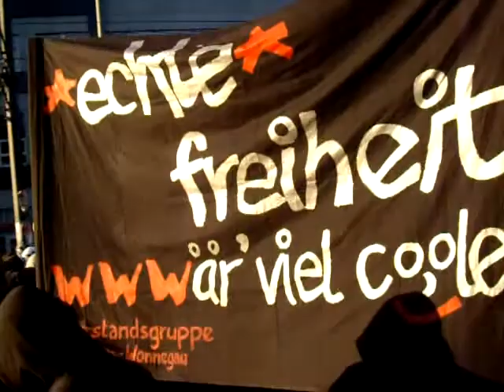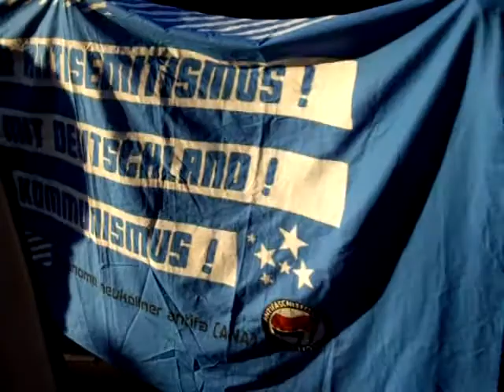Leftists protest West Germany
May 23, 2009 -- Leftist protesters in Berlin during the celebration of 60 years of the Federal Republic of Germany.